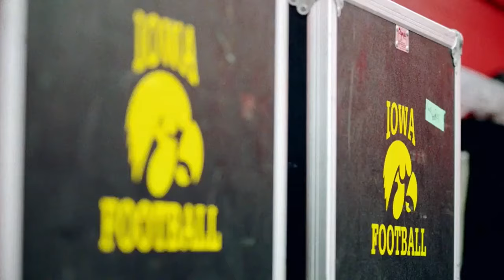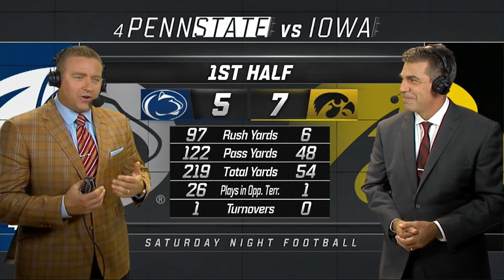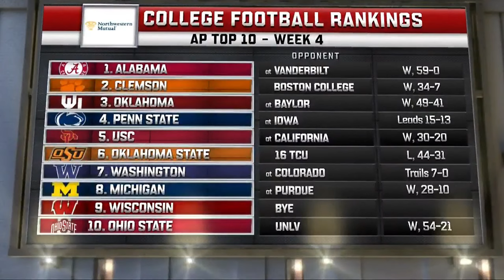#4 Penn State @ Iowa 2017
9/23/17